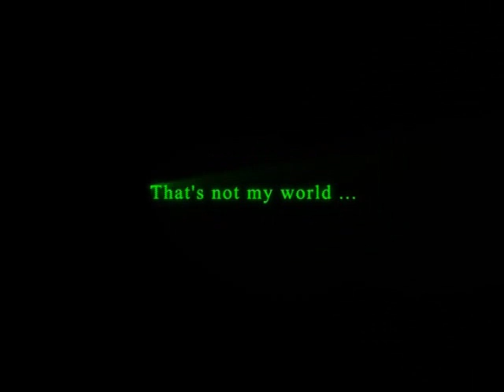MONDO (trailer)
Trailer du prochain film de DIGITAL DRAGON FX et DRAGON STUDIO